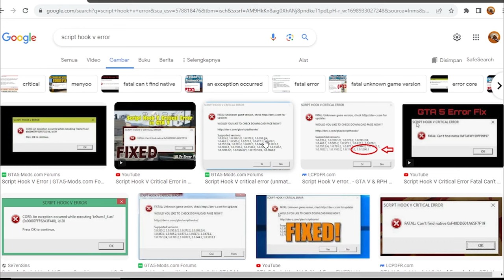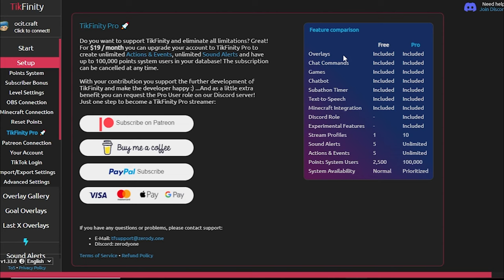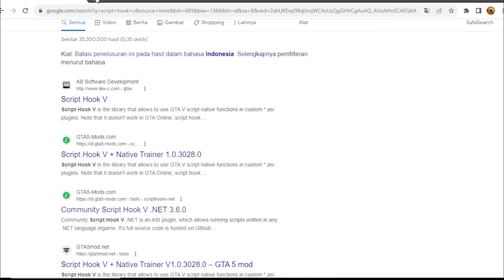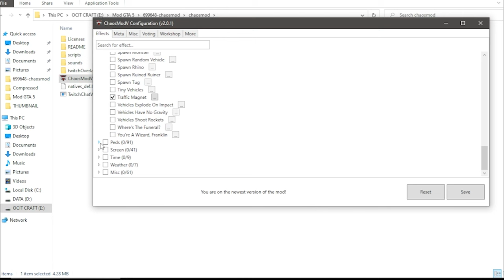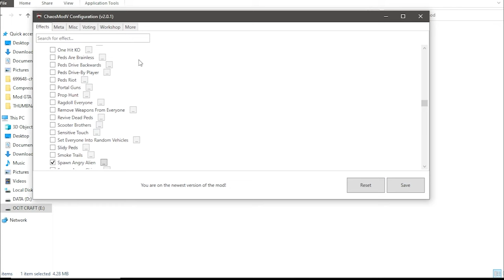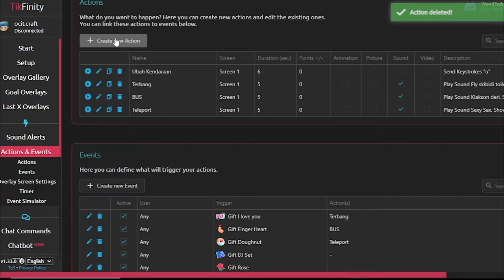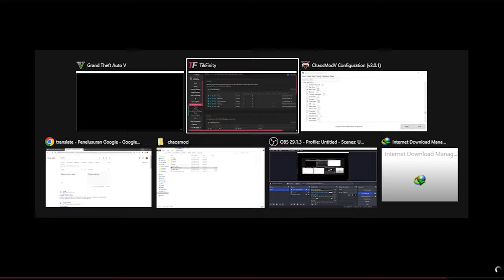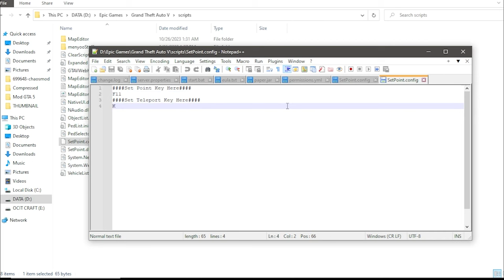TUTORIAL GTA 5 BLACKHOLE CHAOS MOD DAN SET POINT UNTUK GAME INTERAKTIF LIVE TIKTOK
Video ini adalah cara membuat streamer vs Viewers di game Grand Theft Auto V Mod Chaos Mod dan Set Point Live streaming di Tiktok. video ini merupakan cara menambahkan BlackHole dan efek lainya di game GTA 5. Simak dengan baik videonya.

Semoga membantu. Salam Respect untuk para Gammer!